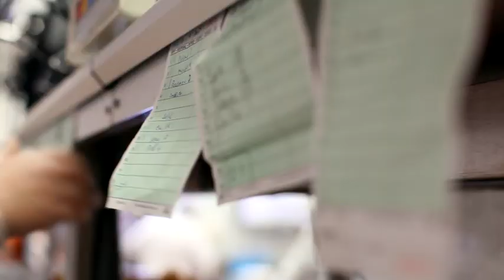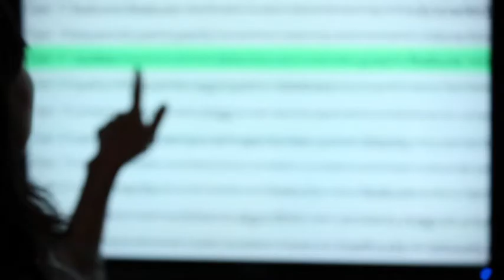Charlotte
an overview of Charlotte, N.C., as a place to live, work and play